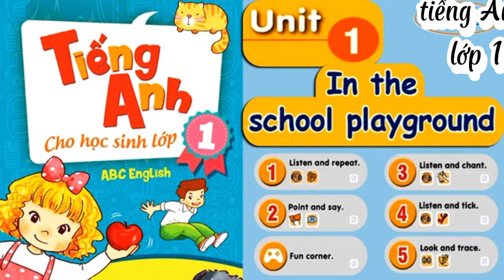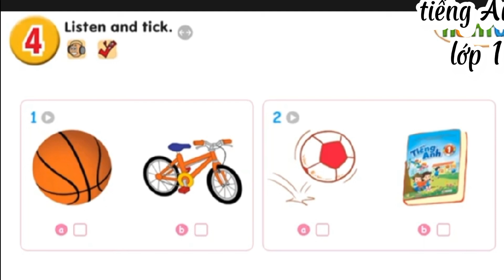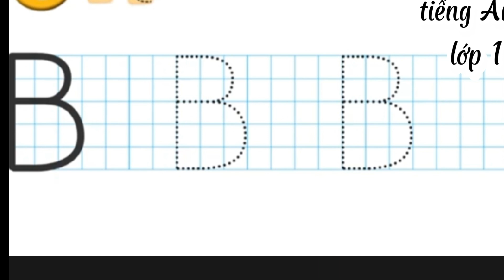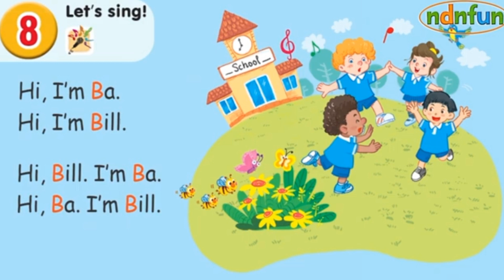Bài 1 trong sân trường. Tiếng Anh lớp 1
Hướng dẫn cô Kim